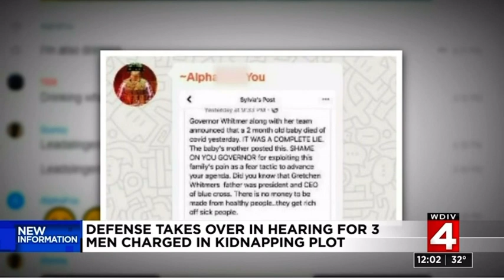Defense attorneys rebut FBI claims in alleged plot against Gov. Whitmer